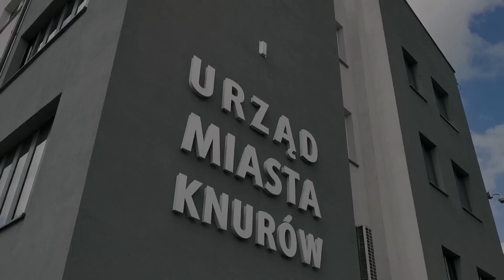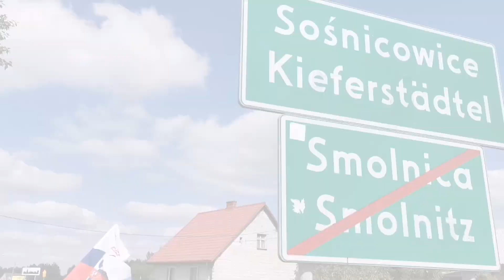Flagi dla miast i gmin partnerskich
Przed nami mecz z Piastem Gliwice, czyli rywalem zza miedzy. Jak się okazuje powiat gliwicki niemal w komplecie kibicuje Górnikowi Zabrze. Aż 5 z 8 gmin wchodzących w skład tego powiatu to Gminy Partnerskie Górnika Zabrze, wchodzące w skład Klubu Kibiców Śląskich Miast!